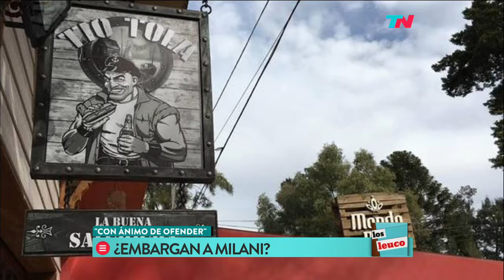Los Leuco (18/10/16) - Bloque 4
¿Embargan a Milani? Programa emitido el 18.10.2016.